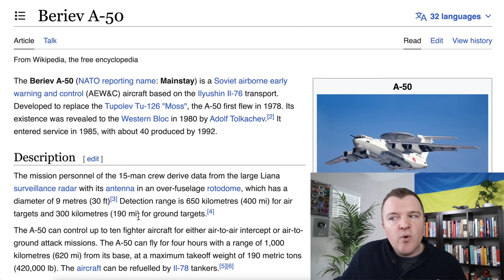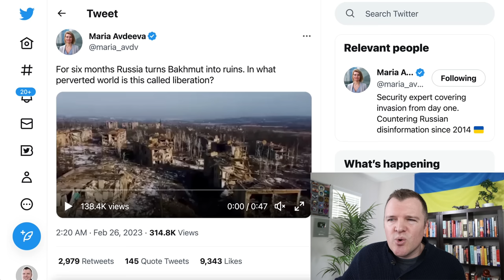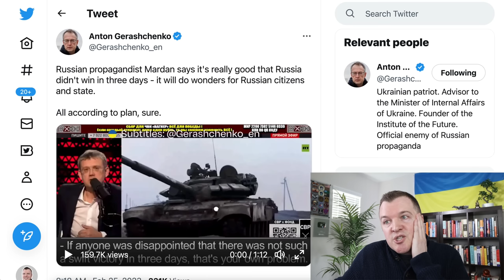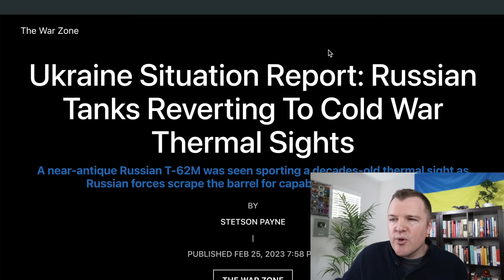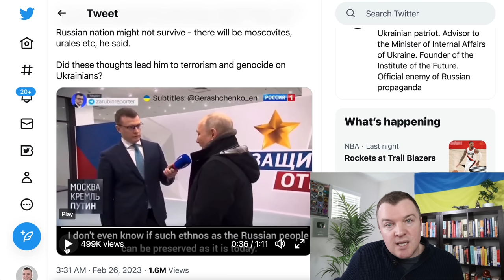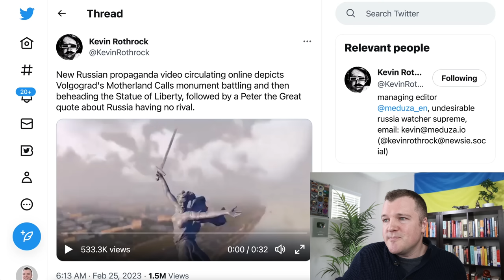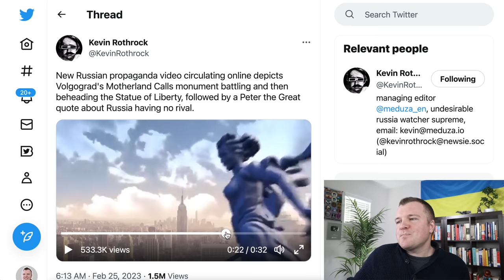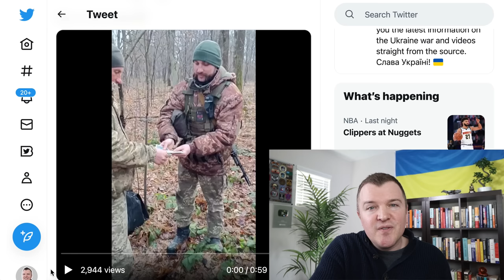Russia Just Lost a $500 Million Plane in Belarus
A $500 million dollar Russian plane, the Beriev A-50 Mainstay, was damaged beyond repair while parked on an airstrip in Belarus by partisans using drones.  Russian propagandists on state TV have come up with some creative explanations why Putin's special military operation is now in its second year.  Putin claims that the West now wants to break up Russia into smaller states.